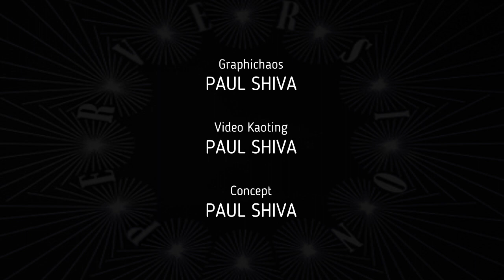Negative Existence Perversion Live 17.5.1982 Latina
negativeexistence perversion dal concerto del 17 maggio 1982 al cinema teatro tirreno di latina con fabiofurlan dei London 77 london77 e poi dei Senzabenza senzabenza al basso
terzo pezzo di quel primo mitico concerto dei negative existence che, di fatto, segnò l'inizio della nuova scena rock punk e new wave di latina quella che si sviluppò attorno al muretto di via cairoli clicca QUI per il video referto psichiatrico di quel fondamentale storico concerto
i Negative Existence furono il primo gruppo punk della provincia di latina assieme ai Muddy Boys per i quali aprirono proprio quel concerto ad esordire sul palco molto prima più di un anno quindi dei London 77 per leggere la vera storia del punk pontino tra london77 e la insulsa pop band senzabenza cliccate QUI il cui bassista fabio furlan afabiofurlan causa di una defezione improvvisa nell'organico dei negative existence ebbe l'occasione di fare il suo esordio dal vivo proprio suonando il basso quella sera fabiofurlan alla fine degli anni 80 dopo aver lasciato la prima formazione dei London 77 dette vita purtroppo ed in modo assolutamente sconcertante ai senzabenza insulsa band pop punk mainstream degli anni 90 sconcertante perchè considerato che si era da sempre proclamato un punk DIY è stato davvero molto raccapricciante vederlo dare vita e suonare in una band che ha scelto di fare della vuota canzoncina pop il suo dichiarato standard creativo e svendere l'anima letteralmente per due spicci.